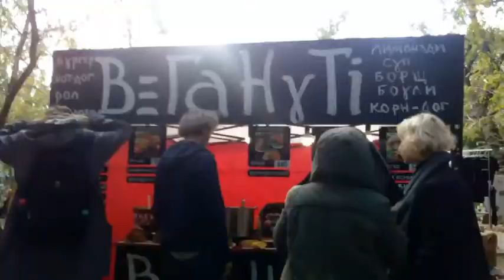Веганський фестиваль Київвеганбум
Це було круто!